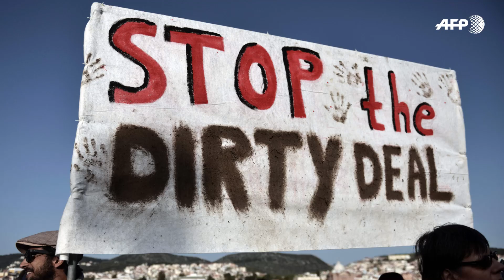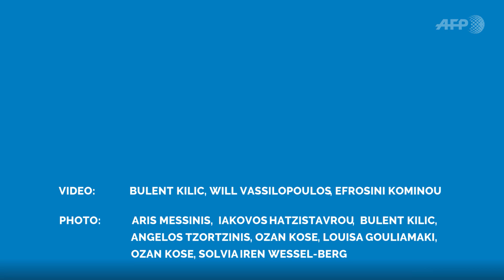Greece: 4 years later migrants plead freedom from "hell" | AFP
Four years after the start of the biggest migration crisis in the history of the European Union, the number of migrant crossings to Greece is starting to pick up again.

The UN refugee agency (UNHCR) announced that arrivals by sea from Turkey to Greece, mostly Afghan and Syrian families, increased to 10,258 in September. It said this was the highest monthly total since 2016, when the EU reached an accord with Turkey to stem the flow of arrivals.